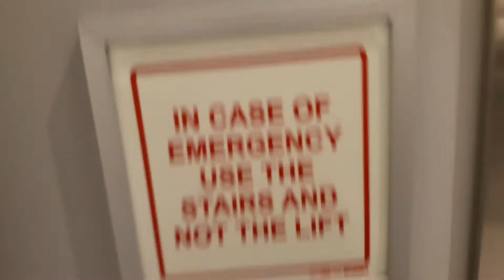Schindler Lifts at H&M at the Cavendish Square Shopping Centre in Cape Town Claremont